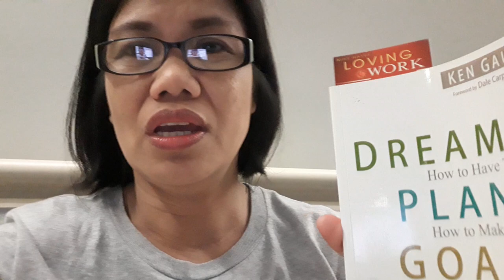You can change your future